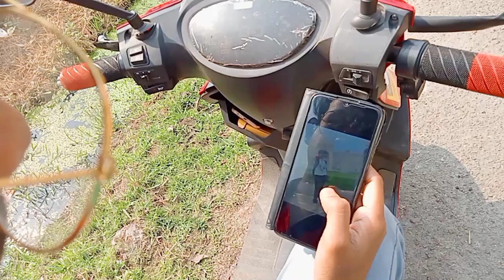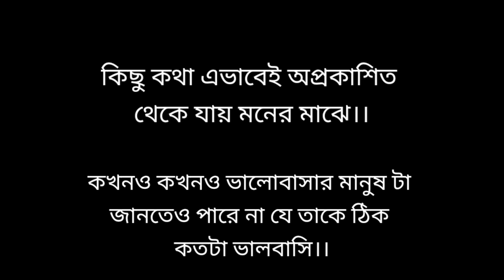অপ্রকাশিত কথা | Love Story | Emotional Love Story | The Entertain Creator's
Actors : Susanta Kundu, Drabir Patra , Mamoni Bhowmik, Retiman
Singer : Rupam Das
Cinematography : Drabir Patra & Retiman
Editor : Susanta Kundu
Director : Susanta Kundu & Retiman